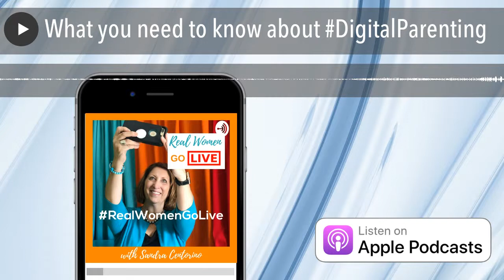What you need to know about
From Paris France to the United States parents always worry about their children's safety online. Meet Dr. Elizabeth Milovidov
Digital Parenting Coach and mom to two tech-savvy little boys, a lawyer, law professor and eSafety consultant.